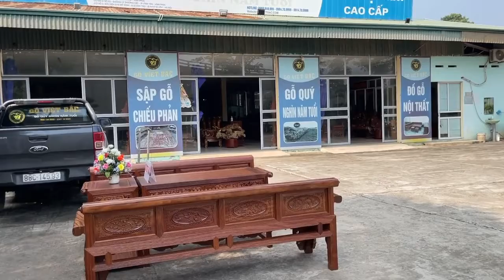39,8tr Bộ trường kỷ đại gỗ Cẩm Hồng, tuyển chọn phôi gỗ đều màu, đều vân Siêu Víp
Gỗ Việt Bắc chuyên cung cấp các sản phẩm nội thất Gỗ Tự Nhiên từ những cây Gỗ Quý Hàng Nghìn Năm Tuổi với các dòng sản phẩm: Sập Gỗ, Chiếu Phản Rộng, Đồ Gỗ Thủ Công Mĩ Nghệ.

 Các loại Gỗ Tự Nhiên quý hiếm thuộc nhóm gỗ quý như: Cẩm Lai, Cẩm Vàng, Cẩm Hồng, Gõ Đỏ, Hương Đá, Đinh Hương, ,…. Đều là loại gỗ có độ bền, dẻo dai và chịu được sự tác động lớn từ môi trường bên ngoài.

 Địa chỉ Gỗ Việt Bắc
 Cơ sở 1: Xã Vĩnh Ninh - Vĩnh Tường - Vĩnh Phúc.
 Cơ sở 2: Số 53 Lý Thường Kiệt - Phường Đồng Tâm - TP Vĩnh Yên - Vĩnh Phúc.
 Cơ sở 3: Số 259 Đoàn Kết - Cổ Đông - Tx. Sơn Tây - TP Hà Nội
🚛 Hỗ trợ Giao hàng toàn quốc